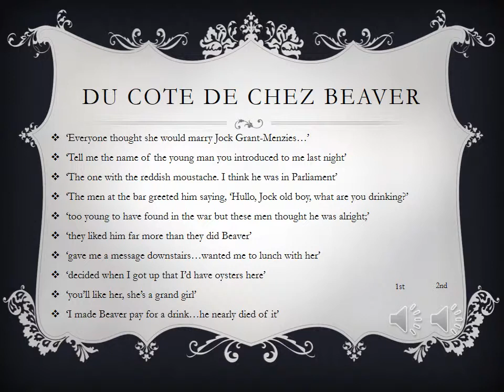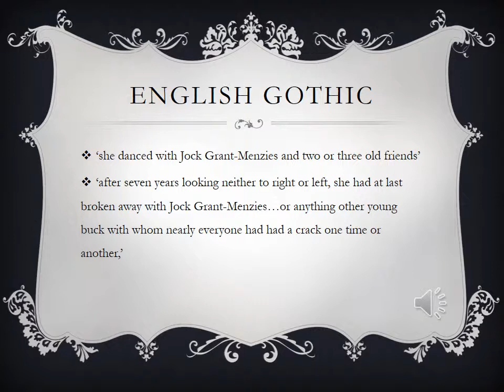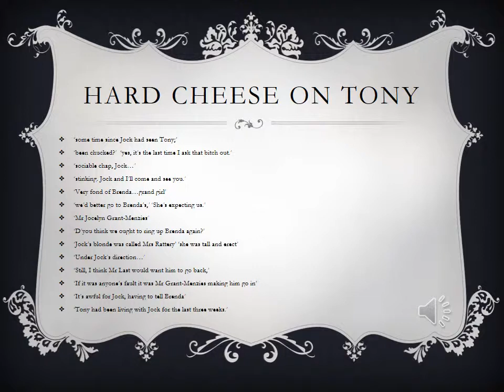Evelyn Waugh: Student Video: Jock in A Handful of Dust